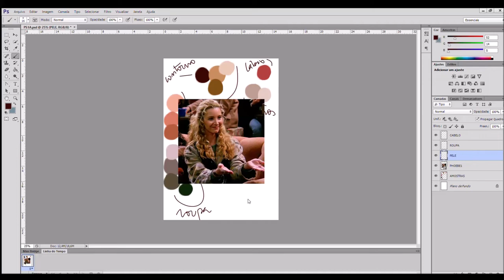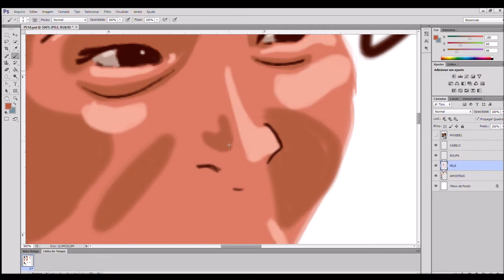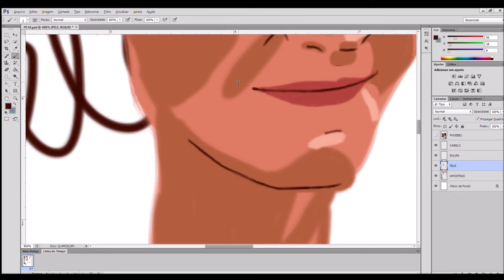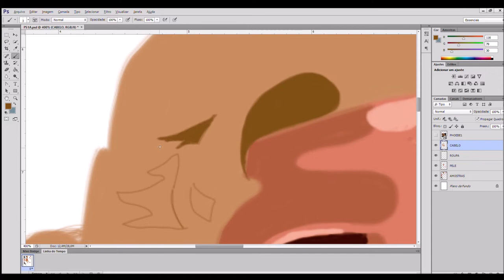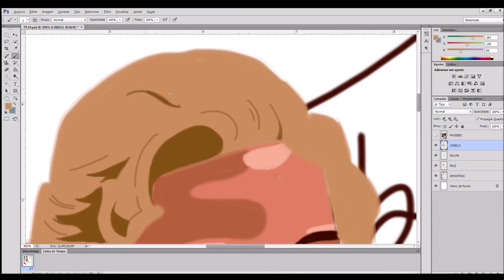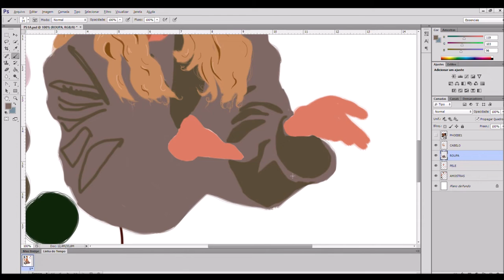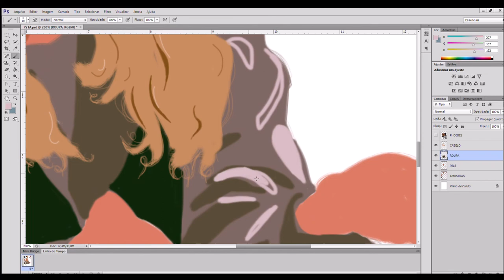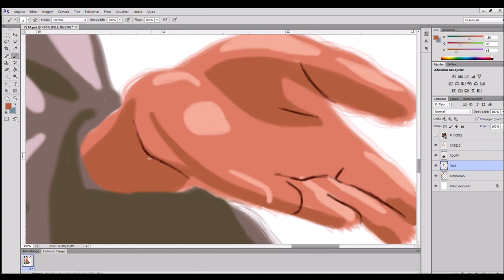Phoebe Buffay - Drawing FRIENDS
FRIENDS Project - Phoebe Buffay

 You can follow me for more on:
~Art IG : @_nadalei_art
~Behance : @nadalei
~OpenSea : @nadalei
~Binance : @nadalei